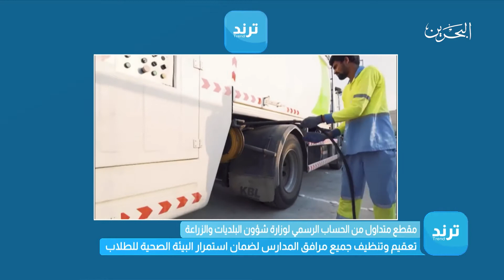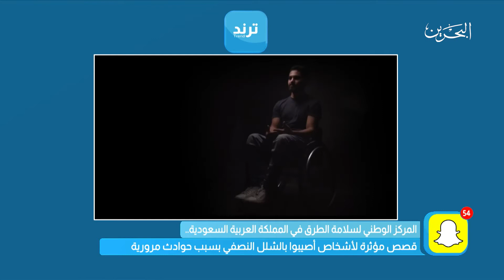ترند | 7-9-2022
- مقطع متداول من الحساب الرسمي لوزارة شؤون البلديات والزراعة..تعقيم وتنظيف جميع مرافق المدارس لضمان استمرار البيئة الصحية للطلاب

- صورة تثير تفاعلًا واسعًا عبر مختلف المنصات الرقمية.. طفل سعودي يحمل حقيبتي شقيقتيه أثناء خروجهم من المدرسة

- المركز الوطني لسلامة الطرق في المملكة العربية السعودية.. قصص مؤثرة لأشخاص أصيبوا بالشلل النصفي بسبب حوادث مرورية

- بدقيقة واحدة فقط.. اكتشاف تطبيق يمكنه التعرف على الإصابة بفيروس كورونا عبر الصوت

- الأكثر تداولًا.. مقطع يوضح طريقة إمساك اللبوة لصغارها بأنيابها دون أذى

- طريقة مبتكرة للزراعة تلاقي إعجاب محبي الزراعة من حول العالم

إعداد: عبدالله الحسيني - محمد شكري
إشراف: عزة ثاني
إخراج: وليد العميري